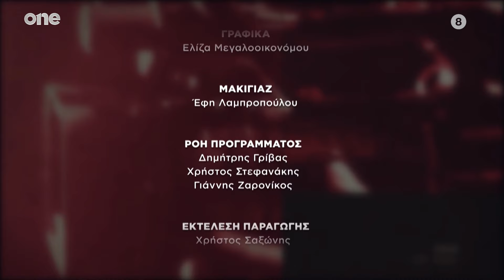Ο Σπύρος Μπιμπίλας στις «Στιγμές» με τον Μάνο Νιφλή | One Channel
Ο Σπύρος Μπιμπίλας στις Στιγμές με τον Μάνο Νιφλή. Τα παιδικά χρόνια στις γειτονιές του Πειραιά, οι σπουδές στην νομική, το θέατρο και η είσοδος στην Βουλή. Δευτέρα 04/03/2024